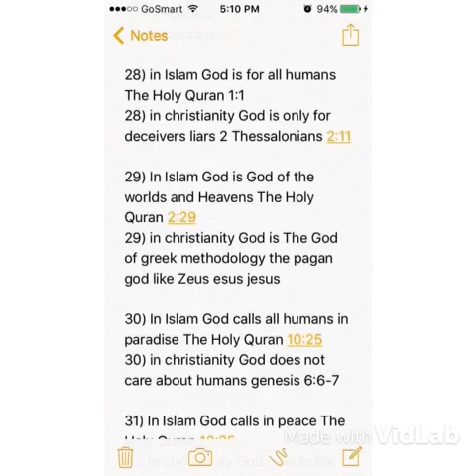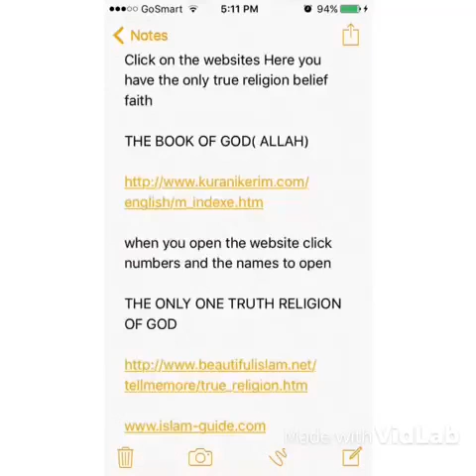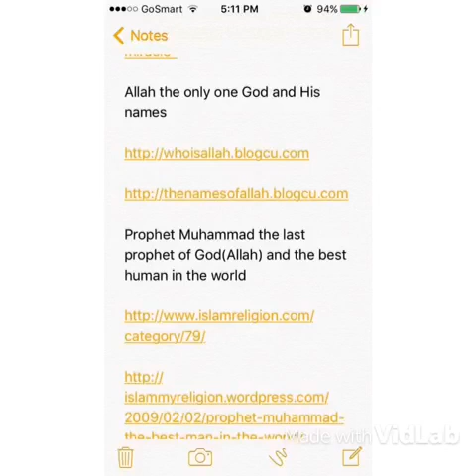Falkland Islands people open your eyes